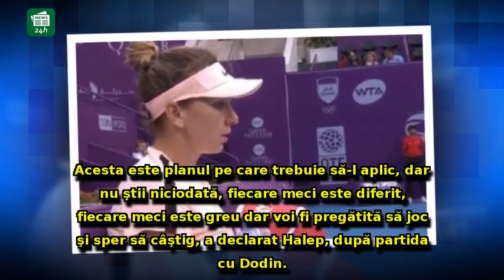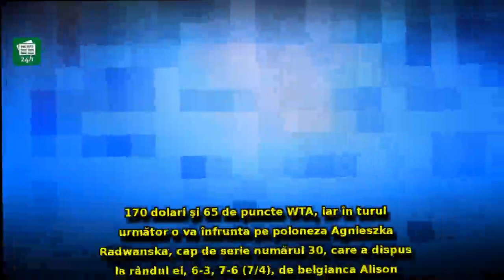Explicațiile Simonei Halep după victoria chinuită de la Miami, împotriva locului 98 mondial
Explicațiile Simonei Halep după victoria chinuită de la Miami, împotriva locului 98 mondial: 'A fost un meci nebun. Nu am știut unde trimite mingea'